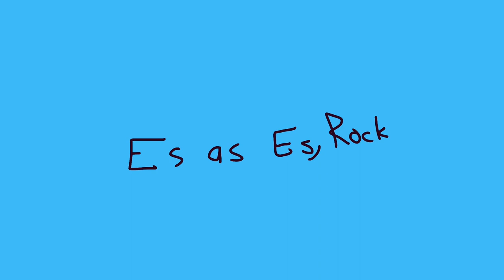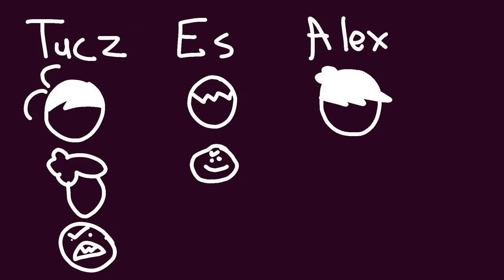Rock, Paper, and No Scissors | Comedy isa Joke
Tucz and Alex need to earn 1000 dollars to buy a new and cool gun, who will make the money to get the gun first!

Content Warning: Violence

Voices:

Tucz (@TuczComics)
Es: (@Soma_113)

Music in the Video:
Comedy isa Joke - Tucz (Intro)
Annoying Song 2 - Tucz (Title Card)
Half - Tucz (End Credits)